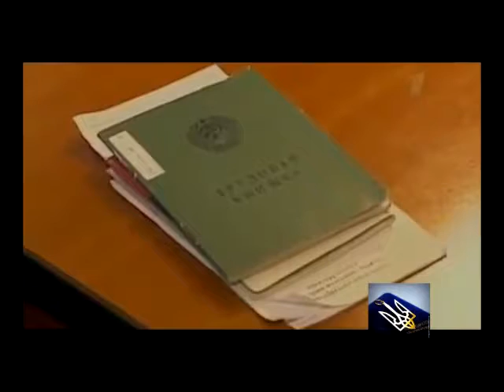28 02 2015 Донбасс новости ополченцы отводят военную технику,а Укр военные нет 480p